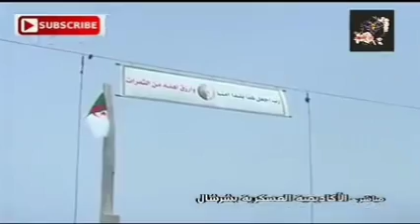تخرج ضباط من اكاديمية شرشال 2021